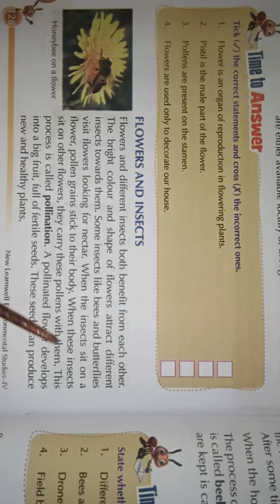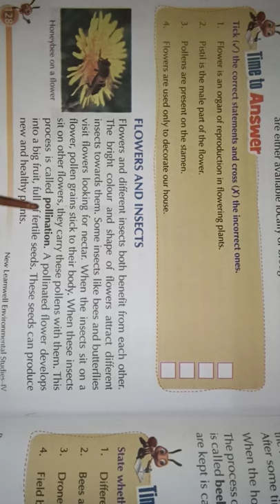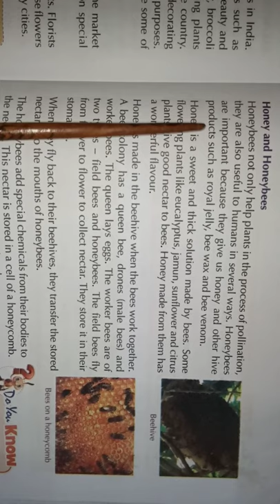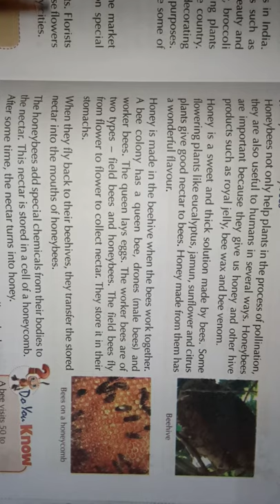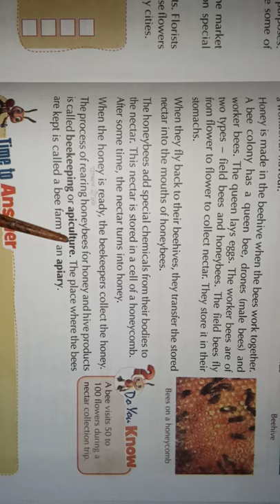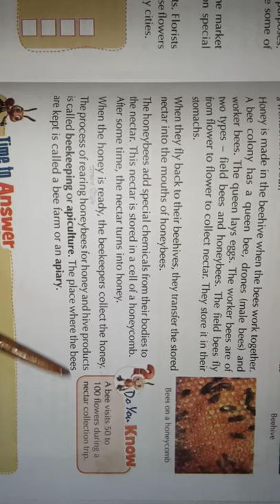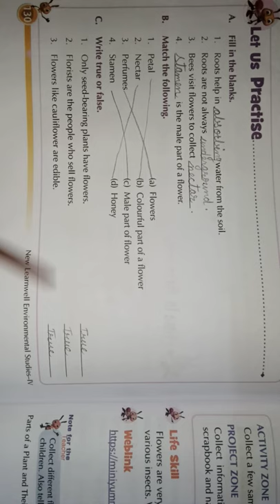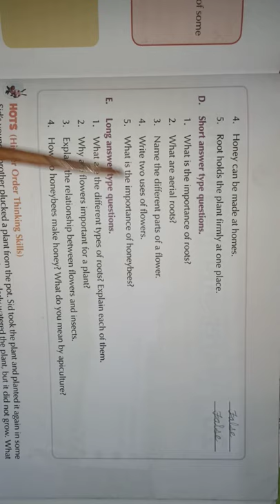Class 4th Evs chapter 19 Parts of the Plants and Their Uses (part 3)